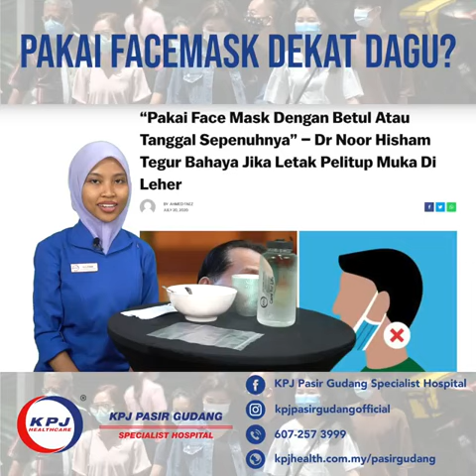Healthack PGSH : Facemask Nak Letak Mana ?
Bermula 1.8.2020, Kerajaan Malaysia telah mewajibkan pemakaian pelitup muka semasa berada di dalam pengangkutan awam dan tempat-tempat awam yang sesak.

Mungkin kita pernah tengok macam-macam gaya pemakaian pelitup muka terutamanya ketika hendak makan, ada yang letak dekat lengan, letak dekat dagu dan macam-macam lagi gaya.

Tahukah anda, pelitup muka yang diletakkan di bawah dagu tidak boleh dipakai semula kerana hidung dan mulut ada berkemungkinan dijangkiti bakteria, virus dan kuman .

Nak tahu cara betul simpan pelitup muka ketika hendak makan ? Jom tengok video ini.